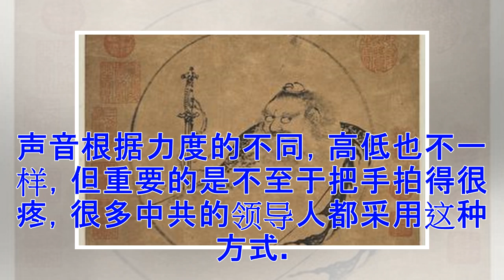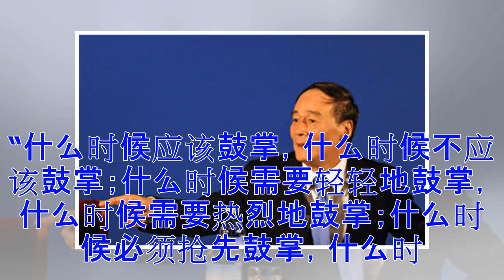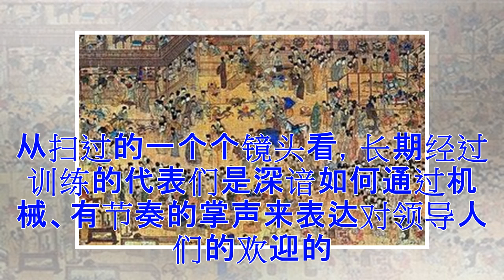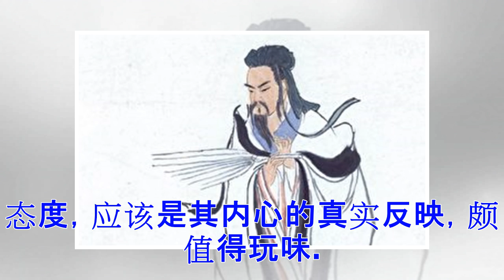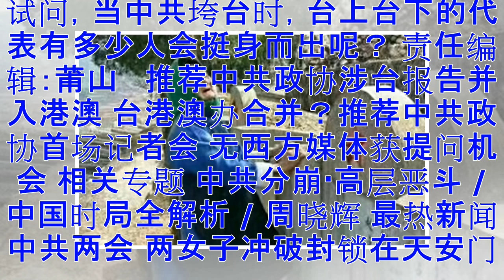周晓辉：全国政协开幕式掌声秀中的另类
【大纪元2018年03月04日讯】一年一度的中共“两会”秀于3月3日下午3时拉开了帷幕。在央视当日发布的全国政协开幕式中共领导人入场、政协代表起立鼓掌的视频中，出现了很值得玩味的画面。 鼓掌，也叫拍手，主要是表示欢迎、赞许、认同、拥护的一种肢体语言，大多发生在公共场合，如会议、演讲、演出、奠基仪式等。通常来说，鼓掌的方式大致有两种，一种是一手在下掌心朝上，一手在上掌心朝下，手成弓状，这样击发出来的声音根据力度的不同，高低也不一样，但重要的是不至于把手拍得很疼，很多中共的领导人都采用这种方式。 另一种是手指朝上、双掌对击的鼓掌方式，其声音随着双掌一张一合距离的远近和用力的大小而不同。我们在很多会...